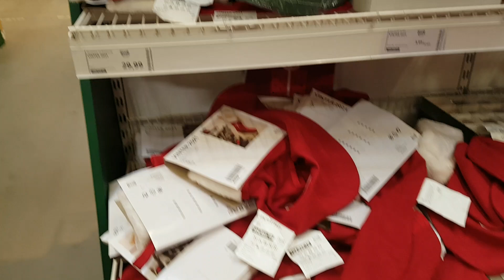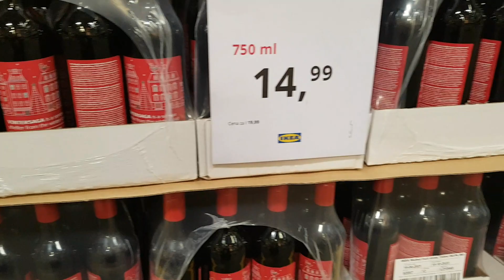IKEA NOWOŚCI CZ. 2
ZAKUPY NOWOŚCI DODATKI SKANDYNAWIA STYL KALENDARZ ADWENTOWY#ŚWIĘTA#